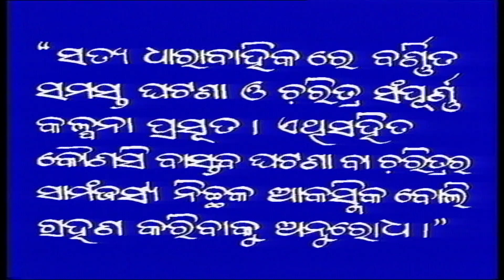Telefilm satya || ସତ୍ୟ || Ep - 9 II Odia Old Series II Odia Story II Odia Gapa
Telefilmsatya OdiaStory Odia Gapa
|| Debu Bose was an Odia actor born in Odisha,. Bose made his debut in the film Tapasya in 1980. The actor has acted in over 120 movies within his career, spanning over four decades. ;: wiki